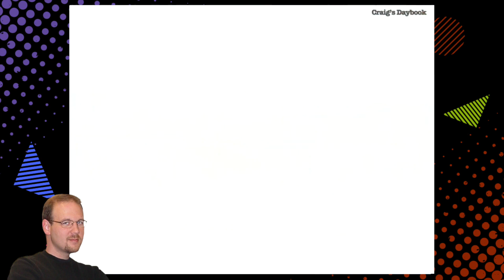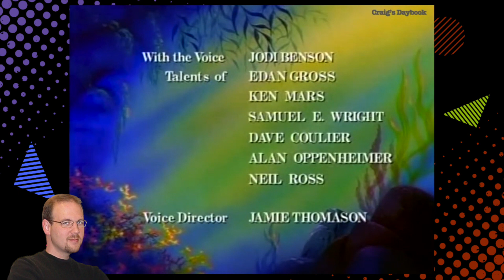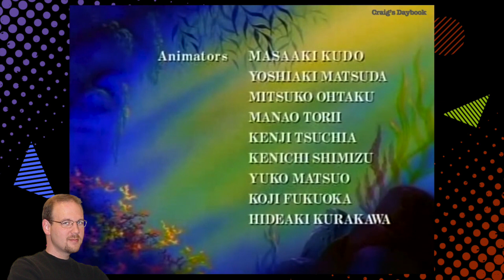Commentary 2004 - Toon Disney Little Mermaid - Princess Power Hour - Cable TV History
This is the commentary for a previously posted video. For the full video click the link at the end of this video.

This commentary looks at a set of bumpers, promos and ads that ran during the Princess Power Hour featuring The Little Mermaid on Toon Disney in 2004.

Commentary
"In this video we watched a set of promos from the Princess Power Hour featuring The Little Mermaid on Toon Disney from November 2004. Included were Princess Power Hour bumpers, some scenes from The Little Mermaid the animated series, ads for Wiggly Water Babies, My Little Pony, and a promo for Mulan. Also included were end credits for The Little Mermaid with a Princess Power Hour voice over.

Toon Disney began in 1998 as a spinoff of The Disney Channel. During the early days they were heavy with older animated content. To add new excitement to those older shows, Toon Disney often created themed programming blocks like we saw in this video. The Princess Power Hour ran episodes of the animated series The Little Mermaid followed by Aladdin back to back. The programming block ran on Toon Disney from 2000 to 2007 under the names The Princess Power Hour and The Princess Party Palace.

The program block was decidedly targeting a young female demographic as we could see by the graphics and bumpers and the ads that ran during the block. The bumpers for The Princess Power Hour played up female empowerment, hence the use of the word "power" in the program block's title. The bumpers both showed Ariel and Jasmine taking command in action scenes.

In the video we saw some of the ads that ran during this program block First we saw an ad for Wiggly Water Babies. These were flexible baby dolls that kids could fill with warm water which created the effect of having a real baby. The dolls are still sold today by Just Play Products under the name Water Babies.

After that we saw a promo for the Toon Disney premiere of Mulan. The premiere was taking place during the channel's upcoming month long promotion The Month of Merriment.
The Month of Merriment took the same approach as Toon Disney's themed programming blocks, but instead applied it to a month long promotion of shows centered around a common theme, in this case the Christmas holiday.

After more bumpers and more scenes from the show we saw an ad for My Little Pony. My Little Pony is a toy line that has been around since 1981. It started under the name My Pretty Pony in 1981 and was changed to My Little Pony in 1982. The original toy line ran from 1982 to 1992. My Little Pony has gone through 5 brand refreshes and generations of toy over the years. This ad is from the third generation of My Little Pony toys that were launched in 2003. The toy line has been very successful for Hasbro during its run. The fourth generation of toys brought in over $1 billion in retail sales in 2014 and 2015. In 2021 Hasbro launched a fifth generation of My Little Pony toys.

After that we saw more bumpers, the closing scenes of the episode followed by the end credits. During the end credits we got to hear one of the Princess Power Hour end credit voice-overs. In this one the announce goes through a princess checklist of things to do including things like practice good manners, meet the subjects, do charity work and fight evil, injustice and cruelty. But when it came to the last item on the list which was cleaning the castle, the announcer says that maybe that can wait until tomorrow. End credit voice-overs like this were designed to keep kids attention during the end credits so they didn't change the channel. Most offered a little bit of humor like we heard with this one in the video.

The Princess Power Hour was very successful for Toon Disney. Not only was it popular, running for over 7 years, but it also fed into Disney's princess merchandising which was very big at the time. I like it because any time you can theme a program block it makes it easier for viewers like me to understand and know what to expect. With this one, I would expect to see stories about princesses. And that is exactly what it delivered. Toon Disney had other program blocks like this. Some were more successful than others. Some of the others include Chillin' With the Villains,
The Great Toon Weekend that showed movies and back-to-back episodes of Aladdin, Timon & Pumbaa, Buzz Lightyear of Star Command, The Emperor's New School and Lilo & Stitch and
Hangin' with the Heroes that showed two hours of Aladdin, Gargoyles, and Hercules.

Those are my comments for this video. All these things really help the channel.